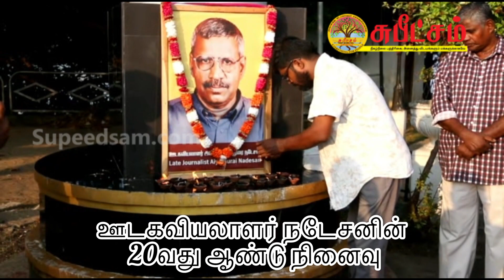ஊடகவியலாளர் ஐயாத்துரை நடேசனின் 20வது நினைவு தினம்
மட்டக்களப்பு